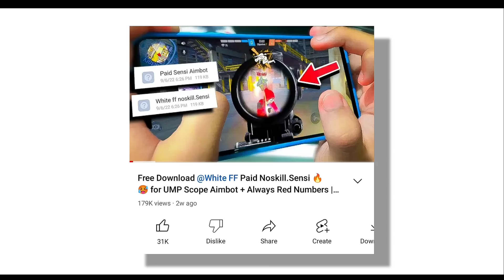After Update - Use This "Paid Sensi" For Only Red Numbers (Free) | Paid Sensi For Android For Free !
After Update - Use this Paid Sensi For Only Red Numbers (Free) | Noskill.sensi Vs My Sensi | Paid Sensi for android

I shared topics after update paid sensi for more headshots or paid sensi for android or no skill sensi for android or white ff no skill sensi, I covered what is paid sensi and how to use or download paid sensi on your android phone I shared a paid sensi file for free called darktips sesni in this sensi file I uploaded some UMP Auto aimbot bugs, auto headshot sensitivity and mobile unexplained settings etc.

I Covered -
1. Paid sensi for android
2. After update paid sensi for android
3. Paid sensi for android free
4. How to download paid sensi
5. No skill sensi download link
6. White ff no skill sensi
7. Paid sensi in free fire
8. Paid sensi ff
9. After update paid sensi for android free
10. Paid sensi download link
11. white ff no skill sensi file download
12. Paid sensi free fire for android
13. Free paid sensi for android

Darktips. Sensi -

Topics Covered -
1. Paid sensi for android
2. What is paid sensi
3. White ff no skill sensi download link
4. White ff no skill sensi for android
5. Paid sensi after update
6. Free paid sensi free fire
7. How to use white ff no skill sensi
8. White ff paid sensi for android
9. Paid sensi free
10. After update auto headshot sensitivity
11. After update headshot settings
12. Paid sensi for android free fire
13. Auto headshot sensitivity in free fire
14. Darktips sensi
15. Garena Free fire max

"after update paid sensi"
"white ff no skill sensi"
"paid sensi for android"
"paid sensi free"